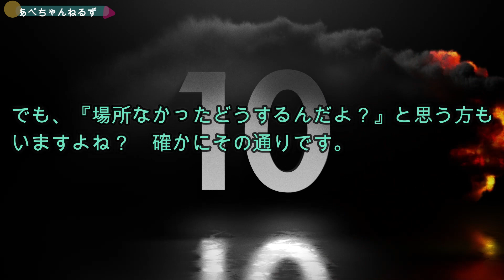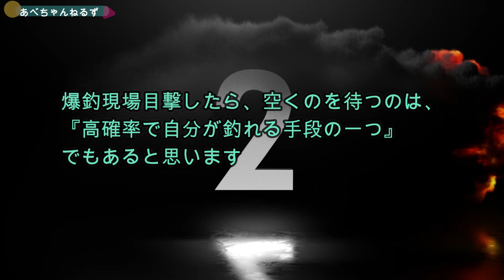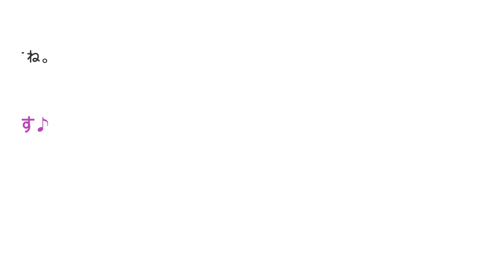【釣り】ホッケ爆釣・北海道・ポイント探し・入れ食い・２０２３年１月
完全にホッケ狙いの釣りに行きました。爆釣できました。
ポイント探しの参考になるかもです。

●日中の苫小牧方面でのフクラギ・大サバ釣りはこちらの動画です

●魚料理動画